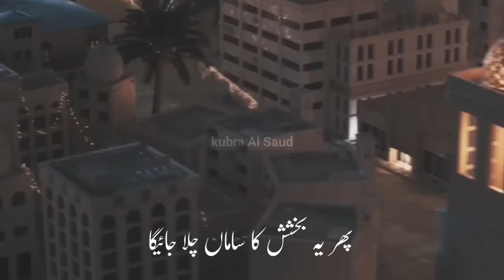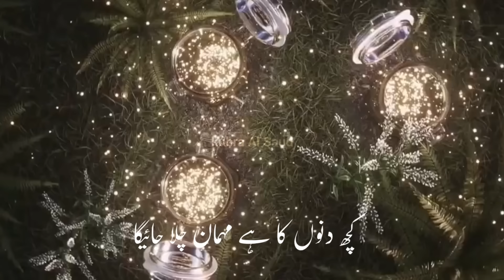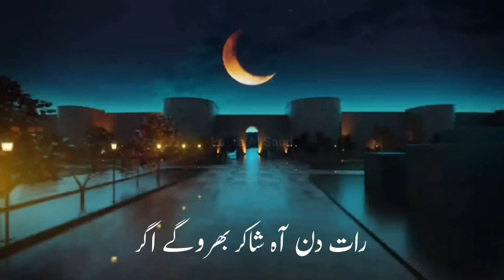Nw Ramzan Kalam-Kuch dino baad Ramzan Chala jayega-Alvida Ramzan Naat-Aah Ramzan Chala-kubra Al Saud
Nw Ramzan Kalam-Kuch dino me y Ramzan Chala jayega-Alvida Ramzan Naat-Aah Ramzan Chala-kubra Al Saud

Writer : karim shakir
Voice : kubra  al Saud
Editing : kubra al Saud
Upload : kubra al Saud

______________COPYRIGHT CLAIM ______________

About video
Ramzan naat
ramzan aane wala hai
ramzan ka mahina mubarak ho
rehmat ka mahina aa gaya new nazam
mubarak ho ramzan aane wala hai
new nazam on ramzan 2024
new naat 2024
kubra khan official
kubra al saud
About Video
Ramadan aane wala hai new nazam
ramadan new naat
ramzan mubarak new nazam
new nazam ramzan
ramzan welcome welcome
momino khushiya manao mahe ramzan aagaya
ramzan nasheed
ramzan nasheed
new naat
new nazam
viral naat
ramzan ka chand aagaya
ache ache nazam
ache ache naat
naat 2024
nazam 2024
new nazam on ramadan
alvida nazam
Ramzan alvida new naat new nazam alvida ramdan best alvida kalam ramadan 2024
kuch dino me Ramzan chala jayega 😭
Qadr karlo momino Ramzan bas chalne ko hai
Ramzan allah ka mehman naat
Aah ramadan chala dard bhari nazam
kucch dino ka hai mehman chala jayega
maahe Ramzan chala ache ache naat
کچھ دنوں کا ہے مہمان چلا جائیگا
قدر کر لو یہ رمضان چلا جائیگا